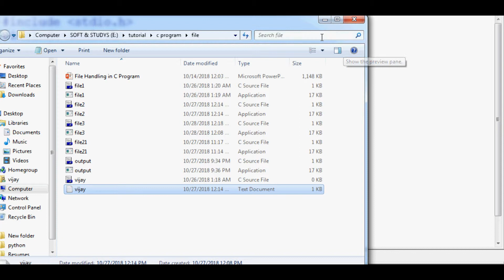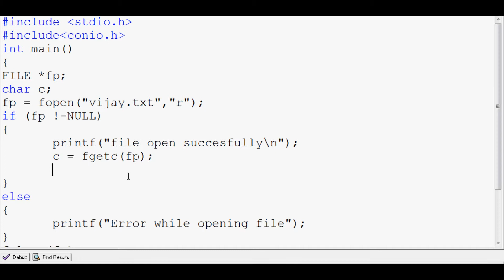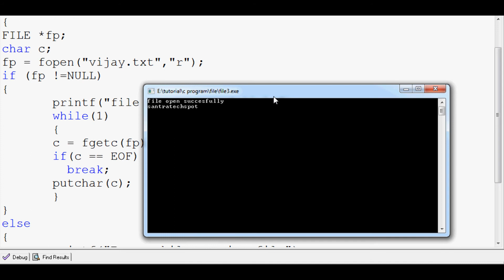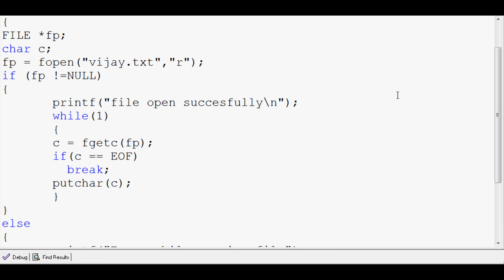C Programming Tutorial in Tamil | Part-67 | Reading Data From Files Using fgetch() Fuction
C Programming Tutorial in Tamil | Part-67 | Reading Data From Files Using fgetch() Fuction by santra techspot.
hi friends in this tutorial video i explained the following...
1.how to read a single character from a file in c
2.how to read all the characters from the file in c

send request our channel official facebookprofile...